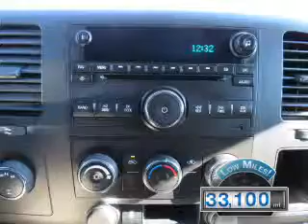2013 Chevrolet Silverado 1500 - Fayetteville NY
Year: 2013
Make: Chevrolet
Model: Silverado 1500
Trim: LT
Engine: 5.3 L, 8 cylinder
Transmission:
Color: Black
Mileage: 33100
Address:
5433 N Burdick St